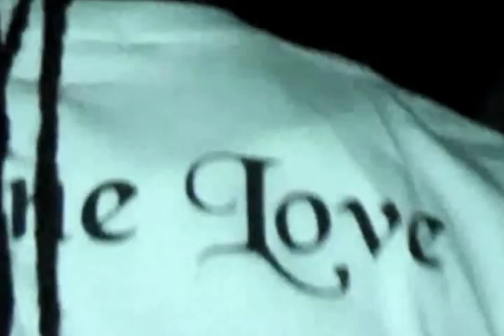GARFIELD COOLJUICE - PAPER THIN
paper thin - cooljuice luvchild aka garfield cooljuice

bobbydreadfullboyd prod.